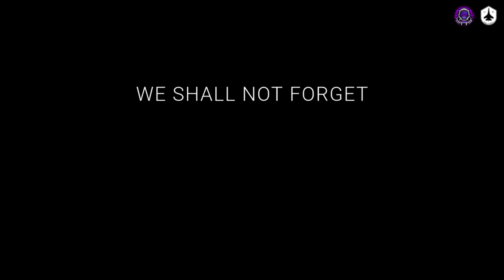Heroes of Chernobyl - Radiation Sickness (18+)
A 35th Anniversary Tribute to the Liquidators and Victims of the Chernobyl Nuclear Plant Disaster on 26th April 1986.

The video footage was taken from several documentary movies and the famous HBO series "Chernobyl".

With this video i just pay my respet to the brave liquidators of this nuclear disaster and to the many innocent victims.